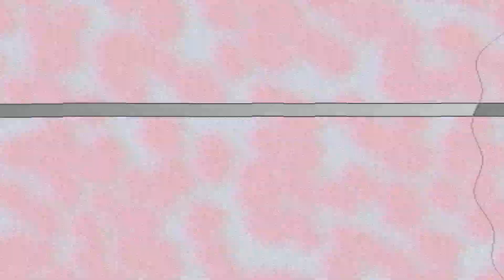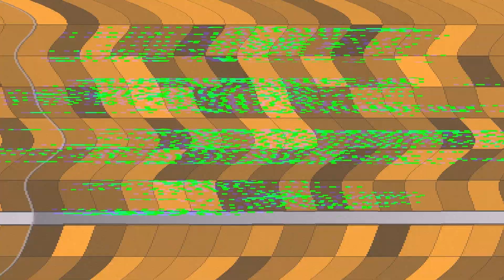Ultraman Arc EP.14 | Zeke Rambles (Review)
We now know why, Ultraman Arc is. Yes.